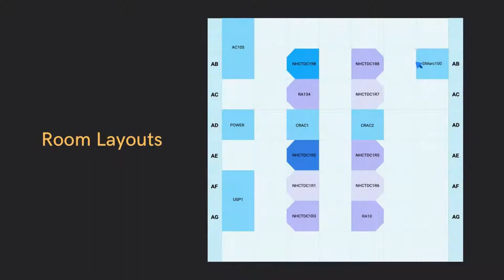DCIM CMDB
Diga adiós a la anarquía y dé la bienvenida al control.